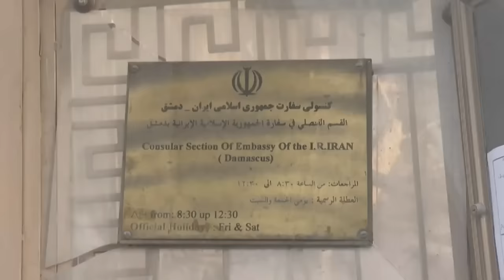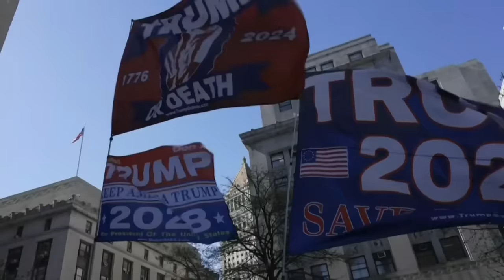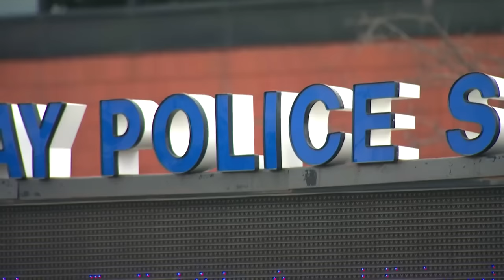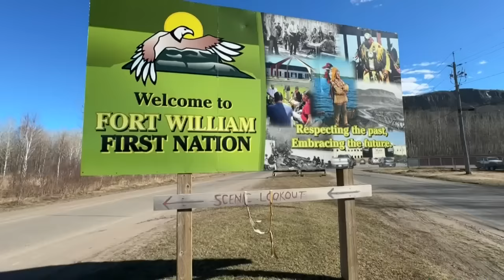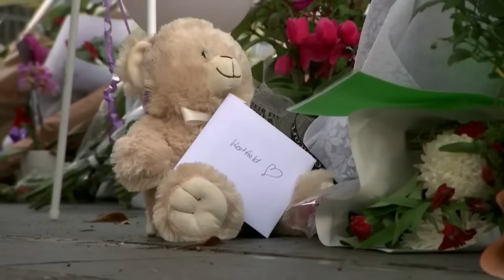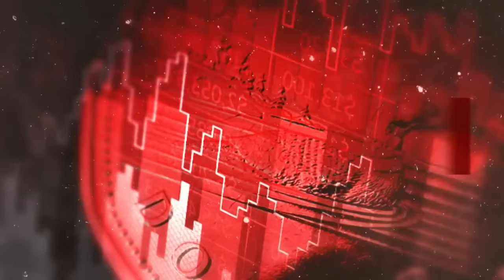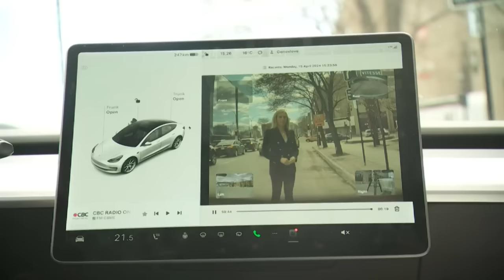CTV National News | Monday, April 15, 2024: Israel vows retaliation against Iran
With heightened hostilities in the Middle East, Israel vows to respond to Iran's unprecedented attack; also, the difficult search for an impartial jury in former U.S. president Donald Trump's historic hush money trial.